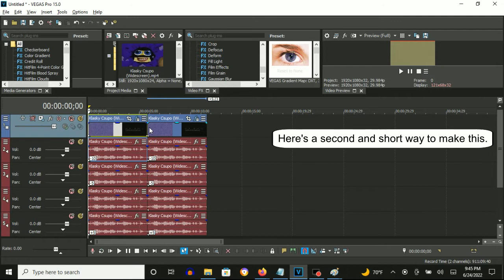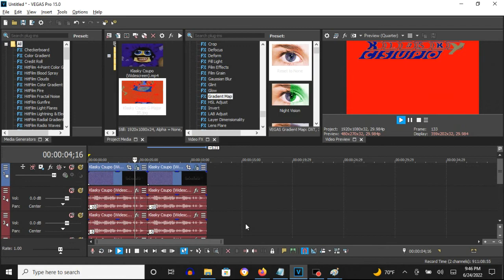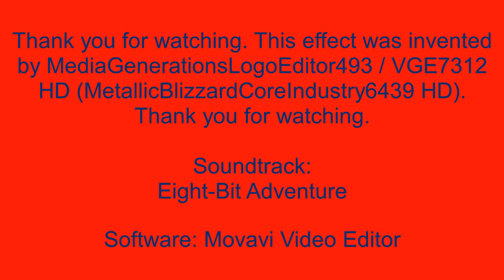How To Make G-Major 35 On Vegas Pro (Fixed)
Fixed because the TV Simulator preset that I made from a user was not so accurate (or wrong if you can consider it).

Every upload that MediaGenerationsLogoEditor493 / VGE7312 HD (MetallicBlizzardCoreIndustry6439 HD) posted so far is gone because his account was hacked by a user. It happened about three months ago since he told us about what happened with his videos.

How To Make G-Major 35:

(VideoFX)

1st: TV Simulator - AVS Default/G-Major 33/G-Major 35

Interlacing:         0.0000
Phosphoresence:      0.0000
Static:              0.0000

2nd: Invert - (Default) or 100% Inversion

3rd: Gradient Map - Spot 0: Blue

0; R:     0, G:     0, B:  255, A:   255
1; R:     0, G:     0, B:    0, A:     0
2; R:     0, G:     0, B:    0, A:     0

4th: Gradient Map - Spot 2: Red

0; R:     0, G:     0, B:    0, A:     0
1; R:     0, G:     0, B:    0, A:     0
2; R:   255, G:     0, B:    0, A:   255

A short and second way:

1st: TV Simulator - AVS Default/G-Major 33/G-Major 35

Interlacing:         0.0000
Phosphoresence:      0.0000
Static:              0.0000

2nd: Invert - (Default) or 100% Inversion

3rd: Gradient Map - G-Major 35

0; R:     0, G:     0, B:  255, A:   255
1; R:     0, G:     0, B:    0, A:     0
2; R:   255, G:     0, B:    0, A:   255

(AudioFX)

-10
-5
0
+5

Effect by MediaGenerationsLogoEditor493 / VGE7312 HD (MetallicBlizzardCoreIndustry6439 HD)